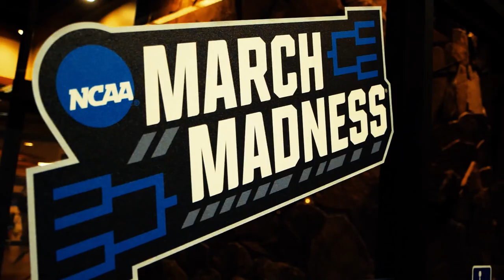Men's Basketball: Journey to the Tourney/First Days in Boise